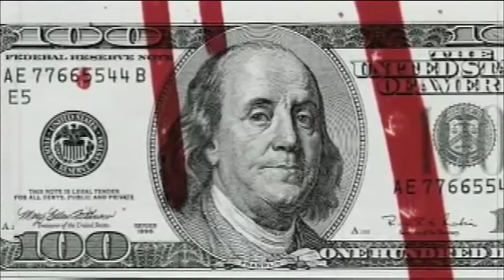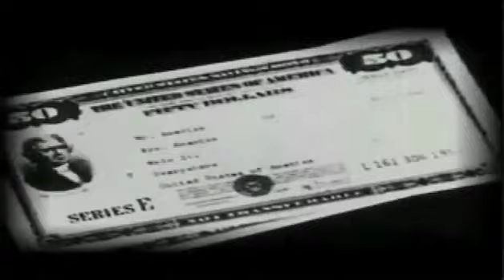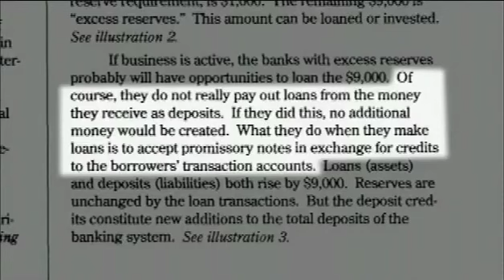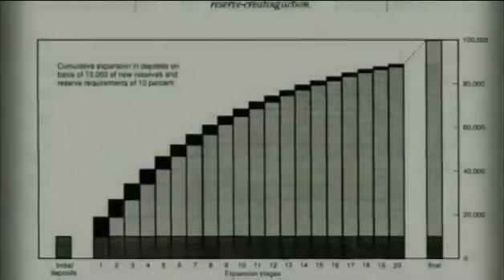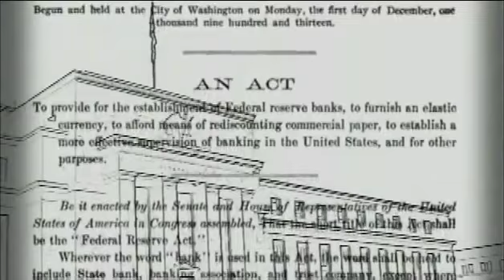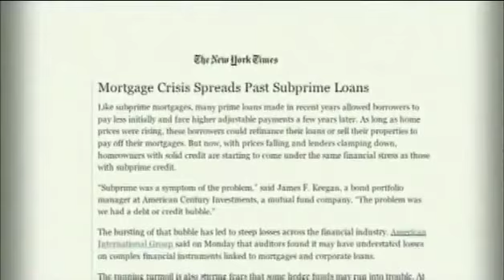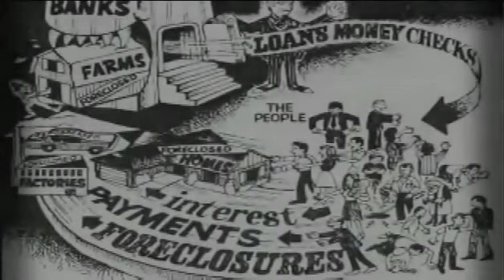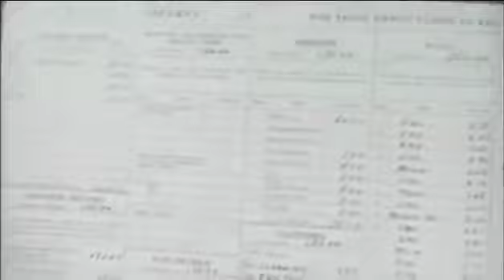L'esclavage moderne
Dans un monde où 1% de la population possède 40% de la richesse de la planète, dans un monde où 34.000 enfants meurent chaque jour de pauvreté et de maladies évitables et où 50% de la population mondiale vit avec moins de deux dollars par jour.
Une chose est clair : Quelque chose tourne très mal...
Vulgarisation des procédés de création d'argent par la banque centrale américaine - la Réserve Fédérale - Où comment l'argent est crée à partir de dette et pourquoi il est virtuellement impossible de s'en débarrasser...

Extrait du Film Zeitgeist: Addendum